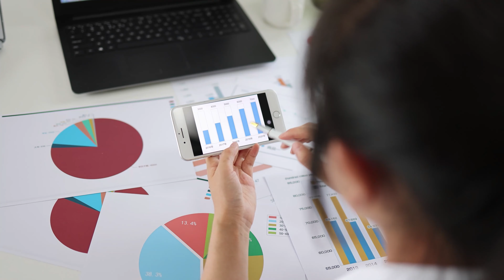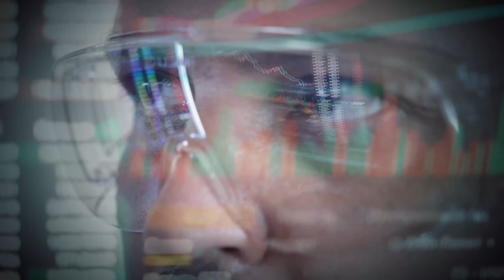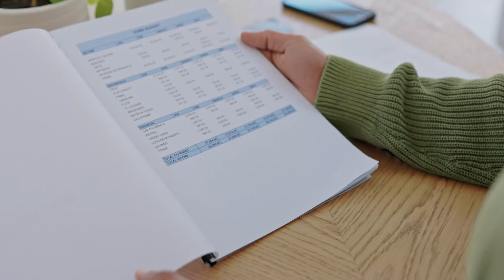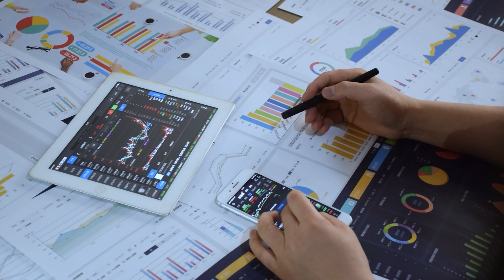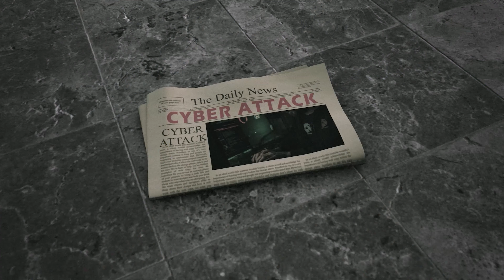21 Jobs of Future Part 3 | High Paying Jobs You MUST Know | Shirish Gupta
These are exclusive 21 Jobs of the Future Series and This is Part 3 video.